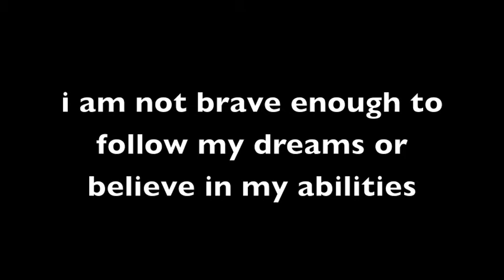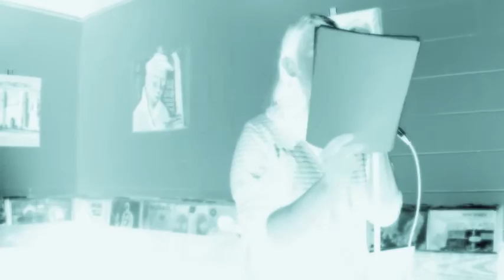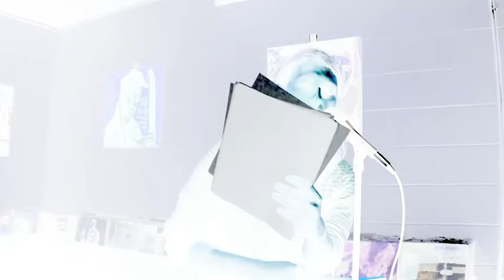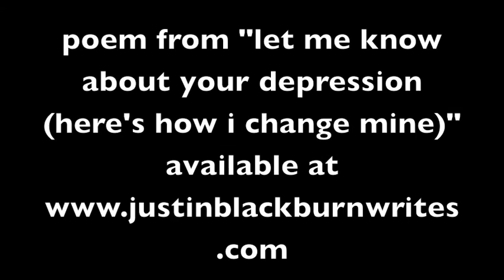What The Fuck Have I Been Doing With My Life?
What The Fuck Have I Been Doing With My Life (My Dreams Are Stuck In Past Memories Leading To The Next) is a Poem from my collection "let me know about your depression (here's how i change mine)" available

(my dreams are stuck in past memories leading to the next)

i am five, playing in the woods with imaginary friends.
one of them takes me to his house and molests me.
i find out later he was real.

i am eighteen, slicing up my face with a razorblade.
i watch the mirror watch me bleed.
i can not feel a thing.
i have no idea why i’m doing it.

i am six, asking “when’s brian coming home?”
my father informs me brian is in heaven as he holds back tears.
”how do i go there?” my father’s damn breaks.
i run to my brother’s room, get under his blankets, and feel his presence.

i am nineteen, writing poetry in school books.
every ounce of me wants to drop out and be a writer
but every one tells me you have to finish college.
i am not brave enough to follow my dreams.

i am seven, marcus and i are in the front yard racing remote control cars.
my grandfather wakes from his front porch nap screaming
”my grandson’s not hanging round no niggers while i’m here!”
i don’t understand what he’s saying but it terrifies me.

i am twenty, blindfolded in the woods as a pledge in a racist southern fraternity.
i am receiving the college experience as my brothers piss on my face
and pour beer down my throat while stepping on my adam’s apple.
i accept the moment as my punishment for being born white.

i am eight, held under water by a strange man in a robe.
he tells me, to let jesus into my heart.
i tell him, i don’t know how as i come up for air.
he says, if i don’t i go to hell.
he dunks me again as i worry oh no, i’m going to hell.

 i am twenty one, experiencing my morning ritual panic attack in a insane asylum.
i am telling myself “this too shall pass” but i don’t believe it.
i feel it is me who is passing and i am terrified.

i am nine, a baseball is thrown hard in my direction.
runners on second and third.
i am scared of the ball but more of the pressure.
swing and a miss, we lose.
everyone is angry at me especially my father.

i am twenty two, homeless, after my drug addiction stole my family’s trust,
frozen on a playground slide, smart enough to understand
i created my own hell yet too sad to want to make it stop.

i am ten, after school, my teacher is explaining to my parents the scary stories
i write about her and the rest of the class burning in hell.
“well, he won’t write another story, will you justin?” my mother commands.
”no, i won’t.” i sadly reply.

i am twenty three, alone in my room writing stories.
no one wants to read them i convince myself
yet it is all i want to happen.

i am eleven, walking nervously to caroline to ask her to be my girlfriend.
jessica approaches and says “look how bad jesus messed up when he made him”
the two girls laugh in my ugly face.

i am twenty four, on a ledge screaming “i’ll jump, i swear to god, i’ll jump!”
my fiancé is crying, all she is trying to do is something I’ll never let her,
love me.

i am twelve, having a difficult time opening my locker
as two popular kids slap the shit out of the back of my head.
i am terrified, not standing up for myself.

i am twenty five, my wendy’s manager is yelling at me.
i don’t know what i did
but i know i have nothing left to defend.

i am thirteen, science class, a popular kid is daring me
to drown the hamsters in the fish tank.
i want to be accepted, the hamsters die.
i feel nothing inside.

i am twenty six, stealing naked juice from a piggly wiggly.
a stocky, angry manager sees me, i run, he catches me, and calls the cops.
i get locked up.

i am fourteen, at my first field kegger, invited by the new kid.
i am nervous, drinking a cup of foam as the kids who slapped me walk up
“what the fuck?  you don’t belong here. ”
i look at the new kid for help, he sips his beer.
i walk home alone, ashamed.

i am twenty seven, dying in a honeymoon hostel in costa rica with my wife.
both of us gross, slimy, at the height of junk withdraw,
shitting, puking into a full toilet that won’t flush.

i am fifteen, skipping class, opening lockers, ripping schoolbooks to shreds.
i am not telling anyone about it,
i have no one to turn to.

i am twenty eight, writing this poem in my dead brother’s room.
why did i allow each moment to lead here without asking for directions?
each memory is a dead dream keeping me from knowing what is best for me.
how do i move on?
how do i let the past out of my body so i can finally live in the present?
how do i make my dreams come true?

by Justin Blackburn